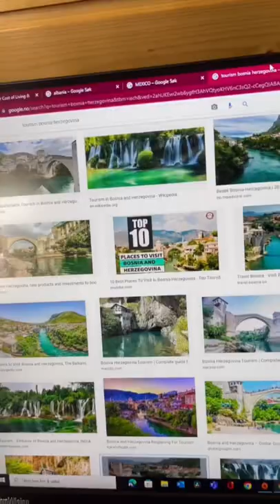من ارخص ٣ دول للسياحة في العالم !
من ارخص 3 دول للسياحة في العالم, سفر وسياحة.
اجمل دول سياحية رخيصة
السفر بارخص الاسعار
المسافر العراقي
المسافرون العرب